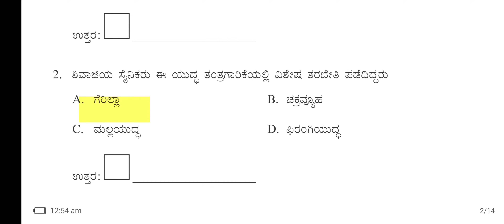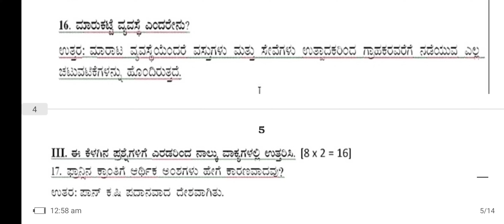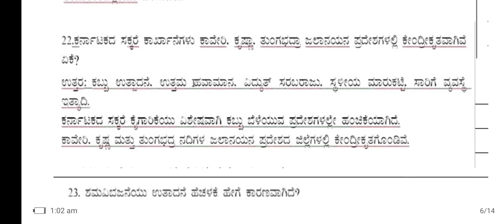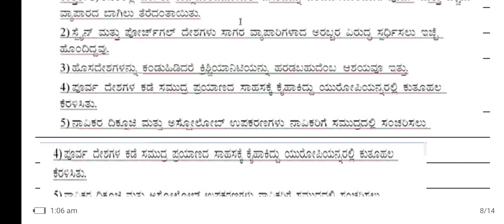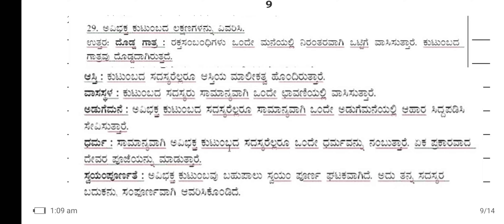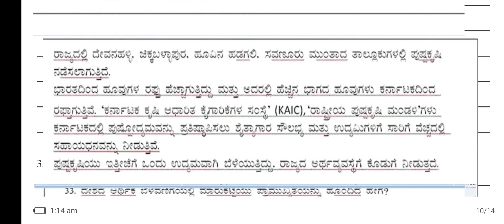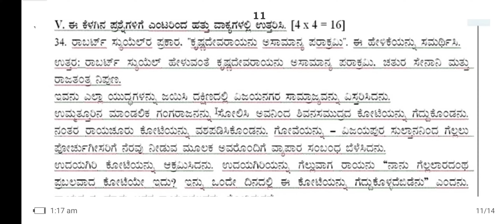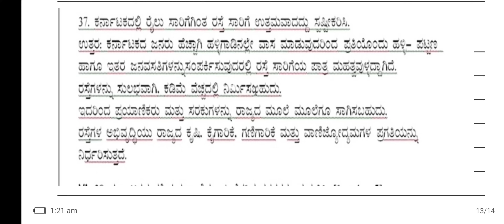9th public exam model question paper with ANSWERS 2024 SOCIAL/samaja vignana kannada moulyankana